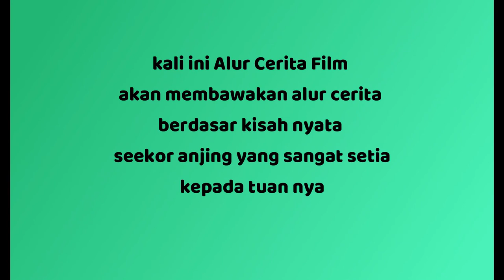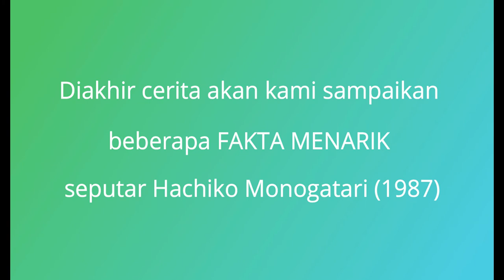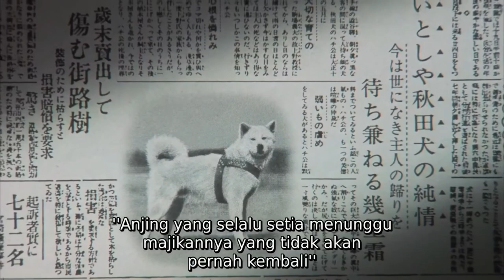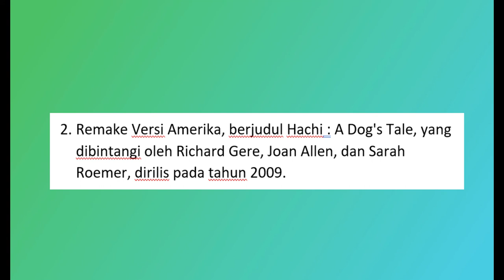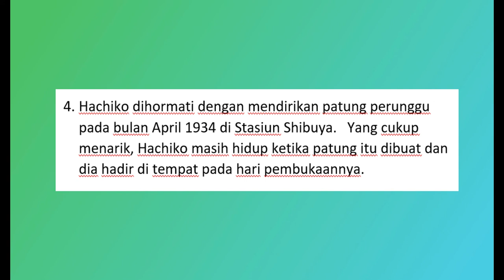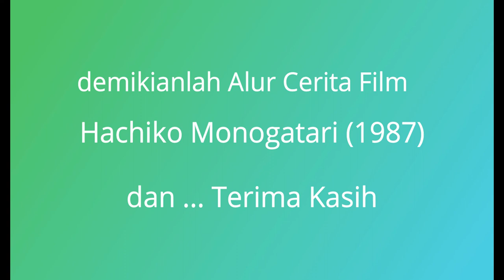Hachiko Monogatari (1987) - Alur Cerita Film Populer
Alur Cerita Film Populer
kali ini Alur Cerita Film akan membawakan alur cerita
berdasar kisah nyata seekor anjing yang sangat setia kepada tuan nya :
Film : Hachiko Monogatari (1987)

Arti Monogatari adalah Cerita (dalam bahasa Jepang)

Alur Cerita Hachiko adalah hasil request channel :   anca mugou!
link tersedia dan akan kami cantumkan di deskripsi vidio.

Film disutradarai oleh : Seijirō Kōyama
Dengan pemain :
Tatsuya Nakadai   Hidejiro Ueno (Profesor Pertanian Universitas kerajaan)
Kaoru Yachigusa   Shizuko Ueno (Istri Ueno)
Mako Ishino              Chizuko Ueno (Putri Ueno)
Toshirō Yanagiba     Tsumoru (Menantu Ueno)
Diakhir cerita akan kami sampaikan beberapa FAKTA MENARIK seputar Hachiko Monogatari (1987)

Alur Cerita Film Hachiko Monogatari (1987) :
Pada 10 November 1923, anak anjing jenis Akita asli lahir di sebuah peternakan di Ōdate, Prefektur Akita, Jepang.
Mase, seorang insinyur pertanian,  memutuskan untuk menelepon mentornya, profesor pertanian Hidejiro Ueno dari Shibuya, Tokyo, untuk memberi tahu dia bahwa dia dapat memiliki anak anjing jenis Akita asli.
Yang menjawab telepon putri Ueno, Chizuko, sangat bersemangat untuk mengambil anak anjing itu.  Atas desakan Chizuko, Ueno mengadopsi anjing tersebut,  meskipun istri Ueno tidak setuju mereka mendapatkan anjing lain setelah kematian anjing Akita mereka sebelumnya, Gonsuke.

Anak anjing itu tiba di Stasiun Shibuya dari Ōdate menuju Tokyo dengan naik kereta selama dua hari.
Chizuko memilih untuk pergi ke konser dengan tunangannya Tsumoru daripada menjemput anjingnya di stasiun.
Saikichi, pelayan dari keluarga Ueno, dan Kiku, menjemput anak anjing di stasiun Shibuya.
Saikichi dan Kiku menganggap anjing itu mati, tetapi anak anjing itu ternyata masih hidup saat ia minum dari sepiring susu yang diberikan oleh Ueno.
Malam itu, Tsumoru memberi tahu Ueno bahwa Chizuko hamil dan Tsumoru akan bertanggung jawab menikahi nya.

Paginya Ueno menamai anjing itu "Hachikō", atau "Hachi", karena kaki depan nya kuat sekali seperti angka 8.
Tsumoru dan Chizuko segera melangsungkan pernikahan.
Tsumoru dan Chizuko pindah, meninggalkan Ueno, istrinya, dan pelayan mereka untuk merawat dan menjaga Hachi.
Ueno akan melakukan penijauan penanaman ke daerah selama 4 / 5 hari … ia berpesan ke istri nya untuk menghargai hak Hachi dan merawat nya dengan baik.
Tapi ternyata Hachi merusak dan mengacak acak kebun bunga milik nyonya.
Di Pagi hari Ueno mengajak Hachi berjalan-jalan di lingkungan sekitar dan taman.
Ketika Ueno akan berangkat bekerja, Hachi mengantar ke stasiun dan setelah itu hachi pulang ke rumah.  Sorenya Hachi menjemput ke stasiun Shibuya, menunggu di depan stasiun.   Tidak peduli hujan atau salju hachi akan menunggu menjemput Ueno pulang kerja.
Ueno menyingkirkan kutu dari bulu hachi, dan mandi bersamanya.
Suatu malam saat hujan badai, Hachi di dalam kandang kedinginan, Ueno membawa ke dalam rumah untuk dikeringkan dan dihangatkan.
21 Mei 1925 seperti biasa Hachi mengantar Ueno ke stasiun, Ueno tiba-tiba meninggal saat memberi kuliah di kelasnya.
Hachi yang tertekan melepaskan diri dari rantainya dan berjalan di belakang prosesi pemakaman Ueno.
Istri Ueno menjual rumah mereka dan meminta paman di Asakusa untuk memelihara Hachi sebelum pindah kembali ke kampung halamannya di Taiji, Wakayama.
Hachi berusaha kembali ke rumah Ueno di Shibuya, yang sekarang ditempati oleh pemilik baru, yg tidak menyukai anjing, dan malah di lempar dengan batu.
Kemudian Hachi sempat dirawat oleh Kiku dan istrinya, tetapi karena kiku meninggal maka hachi jadi anjing jalanan.
Hachi tetap menunggu di Stasiun Shibuya pada waktu yang sama setiap hari agar Ueno kembali dari kerja.